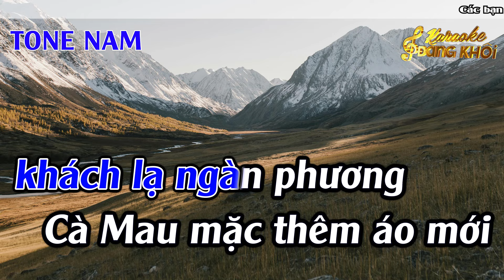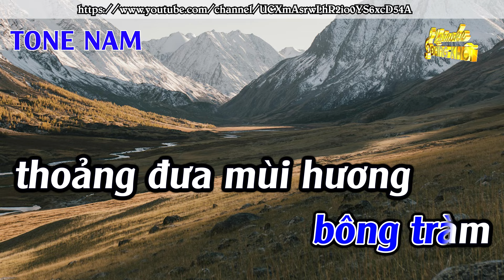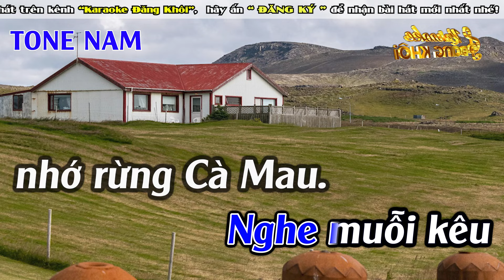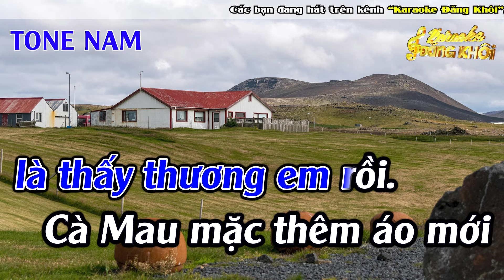Áo Mới Cà Mau Karaoke Tone Nam Karaoke Đăng Khôi - Ca Cổ